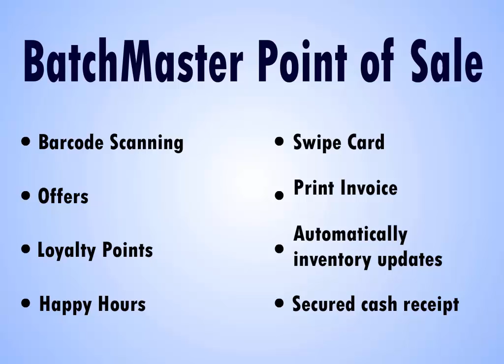BatchMaster POS Solution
Make life at your retail store much easier & customer experience much better. But how? watch the video to discover the solution.​